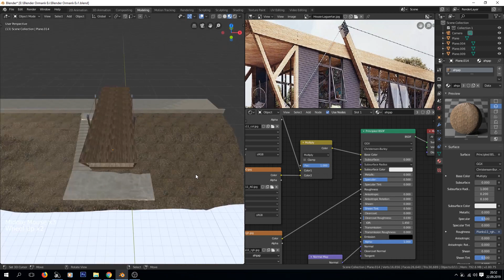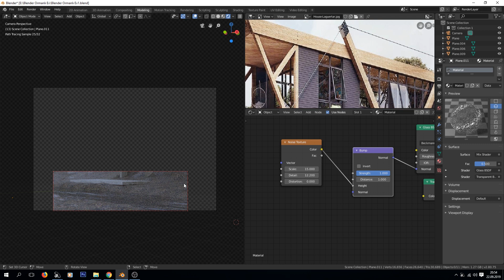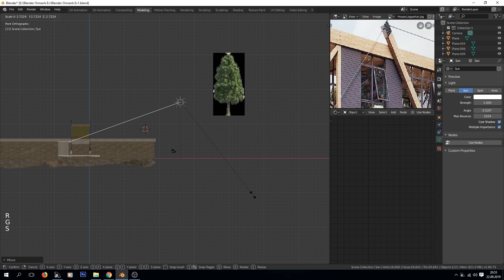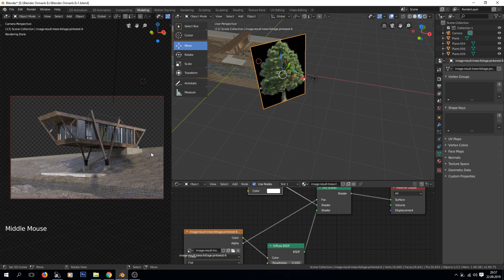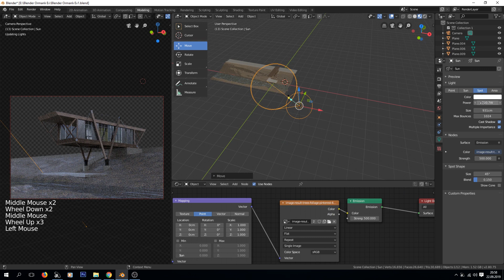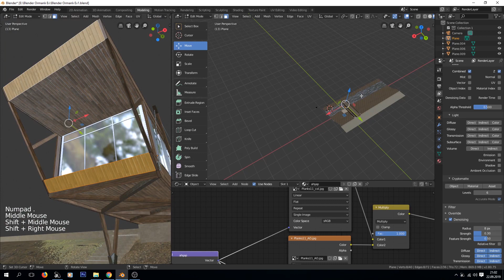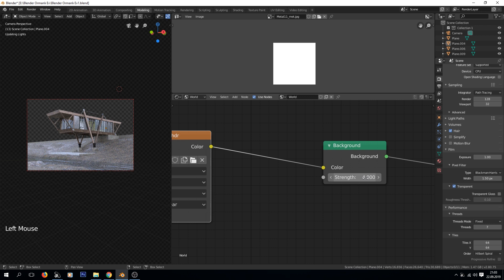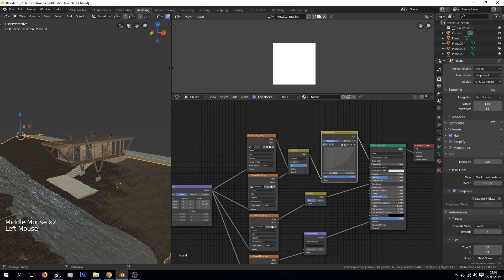Blender Ev Modelleme Dersi : 5 - ! Ek Bilgiler !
Ders 5 İle devam ediyoruz.
Selam Dostlar bu ders serimizde sizlerle Blender ile elimizden geldiğince ölçülü bir ev modelleme çalışıyoruz. İyi seyirler.